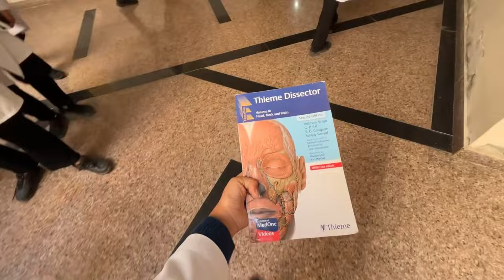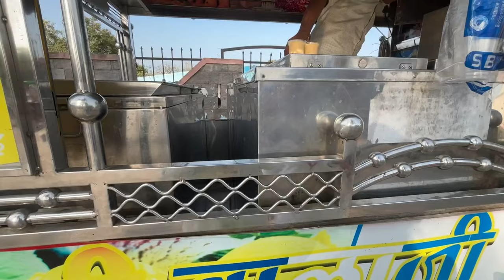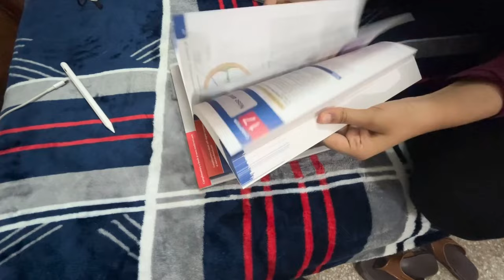*VLOG* A day in life of a MBBS Student | My 6 Months Experience in Medical College | Best MBBS Vlogs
*VLOG* A day in life of a MBBS Student | My 6 Months Experience in Medical College | Best MBBS Vlogs  | A day in my life| A day in medical college| A day in MBBS College

❤️ LIKE || SUSBCRIBE || SHARE ❤️

If you're reading this, comment "YoYo" lets confuse everyone loll  ;-)